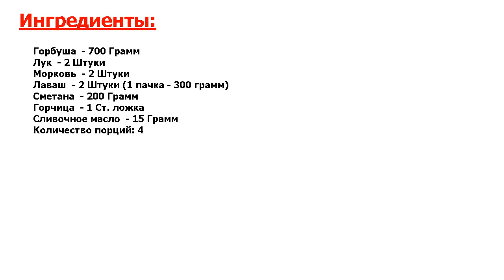Горбуша, запечённая в лаваше Рецепт, пошаговый, как приготовить, видеорецепт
Золотой рецепт. Блюда из лаваша при выпечке пропитываются начинками, играют новыми вкусами и ароматами. Запечённая горбуша в лаваше получается невероятно сочная, нежная. А хрустящий лаваш сведёт с ума многих!